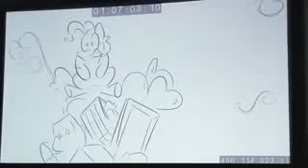"Apples To The Core!" My Little Pony Friendship Is Magic Season 4 Leaked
Played at San Deigo Comic Con 2013, My little pony season 4's first shown song ''Apples To The Core!''